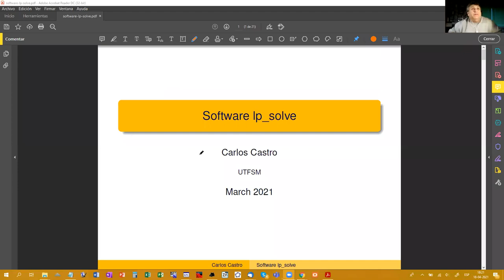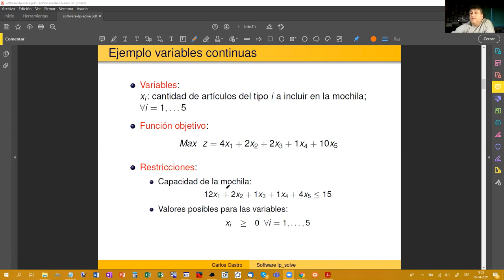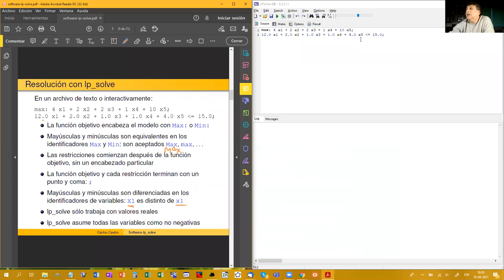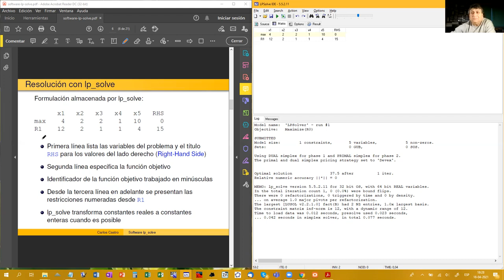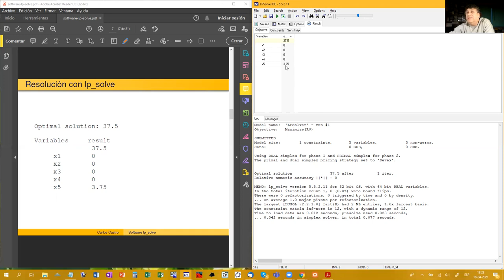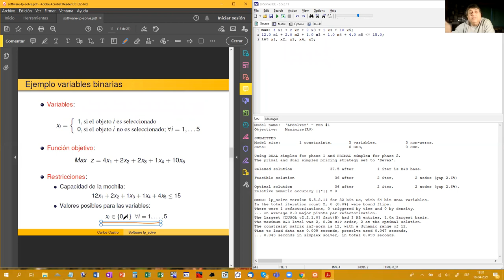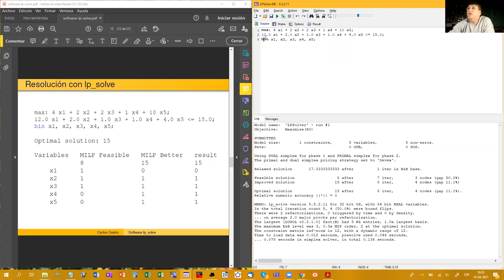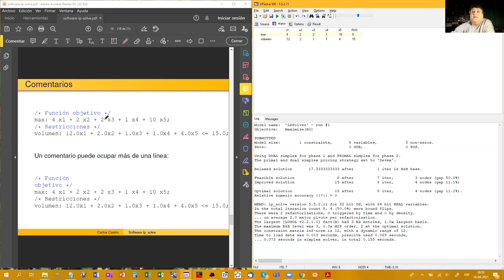v m1 s4 02 software lpsolve